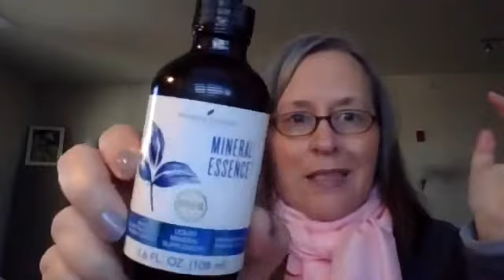💪Wellness Prepping: For Your Well-Being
Are you feeling 100%...
100% of the time...

If not, check out this video on Wellness Prepping: FOR YOUR WELL-BEING

Start building your wellness cabinet -

Helping women reach wellness-
1lb, 1 inch, 1 🔥, 1 emotion
And One Step At A Time 🏃‍♀️